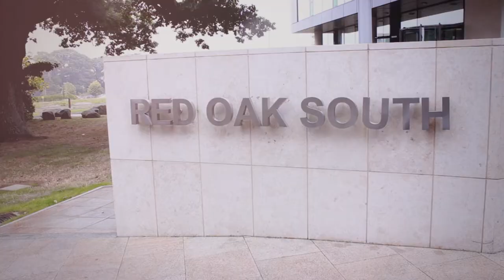SSE Red Oak Opening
Alistair Philips-Davies, Chief Executive of SSE plc, with Gregor Alexander, SSE's lead Executive Director for Ireland, Mark Ennis, SSE Ireland Chairman, and Ireland's Minister for Communications, Energy and Natural Resources, Pat Rabbitte TD, speaking at the official opening of SSE's new corporate headquarters for Ireland, SSE Red Oak South.